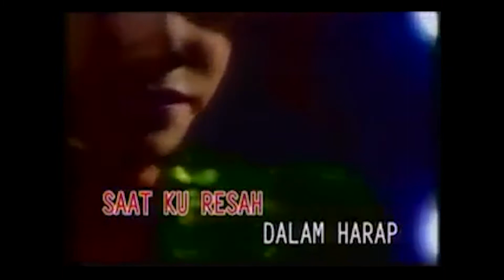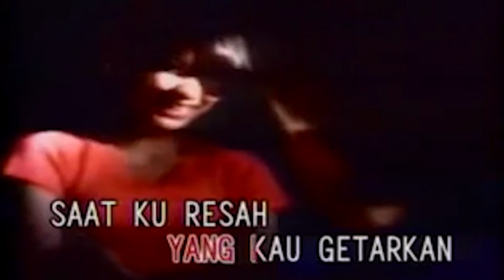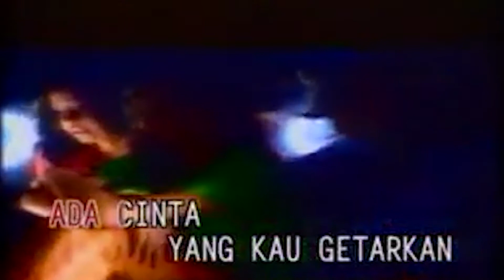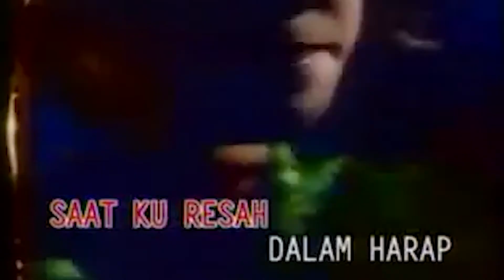Bening - Ada Cinta (Official Karaoke Video) | No Vocal - Male Version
Official Karaoke Video by Bening performing Ada Cinta
Cipt. Yovie Widianto

Lirik :

Ada cinta yang kurasakan
Saat bertatap dalam canda
Ada cinta yang kau getarkan
Saat kuresah dalam harap
Oh ... indahnya

Pernah kuragu akan sikapmu
Tapi mengapa kini semuanya indah
Resanya ...

( Reff )
Ada cinta yang kurasakan saat bertatap
Dalam canda ...
Ada cinta yang kau getarkan saat kuresah
Dalam harap ...
Oh... indahnya

Pernah ku malu pada hatiku
Tapi mengapa kini seolah cinta
T'lah kugenggam

( Kembali Reff )

Tuhan kuinginkan s'moga semua ini
Bukan hanya rasa, rasaku saja, rasaku sendiri